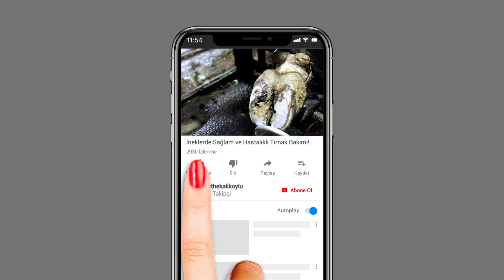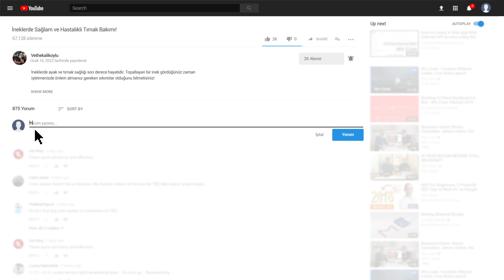SENİ GİDİ TOPAL! TABAN ÜLSERLİ TIRNAĞIN TEDAVİSİ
Merhaba sayın besiciler ve takipçiler, bu videomuzda sizlere sağlam ve hastalıklı tırnaklara yapılan bakımı göstereceğiz!

Merhaba Ben Veteriner Hekim Ali Köylü, Türkiye hayvancılığını kalkındırıp modern hale getirmek benim en büyük tutkum. Burada bu hedefime ilerlemek için her gün yeni video yüklüyorum. Kanalımda büyükbaş hayvancılık, küçükbaş hayvancılık, süt inekçiliği, koruyucu hekimlik ve çiftlik hayatı ile ilgili bir sürü  video paylaşıyorum. Bunları yaparken ülkemin hayvancılığına ve aynı zamanda kalkınmasına hizmet ettiğimi düşünerek keyif dolu anlar yaşıyorum.